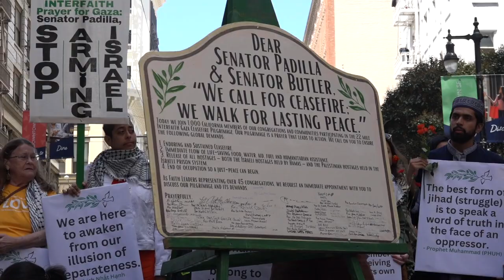Interfaith for Gaza, 5.31.24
Numerous faith leaders and others did a moving procession from SF Embarcadero to Sen. Padilla's office in downtown SF.